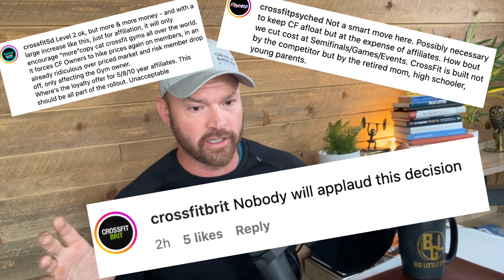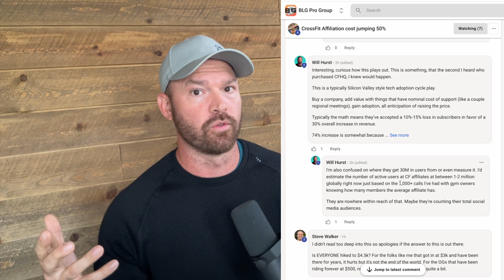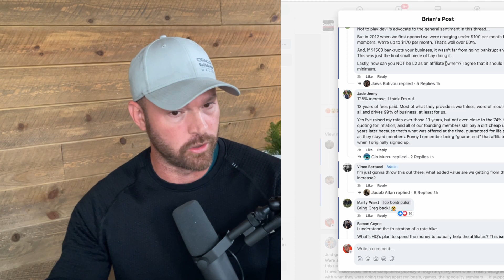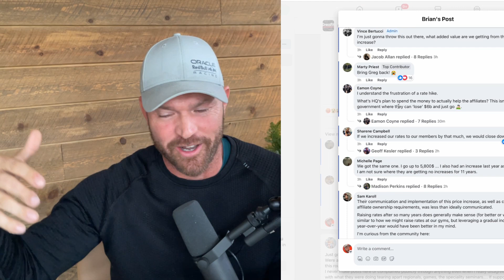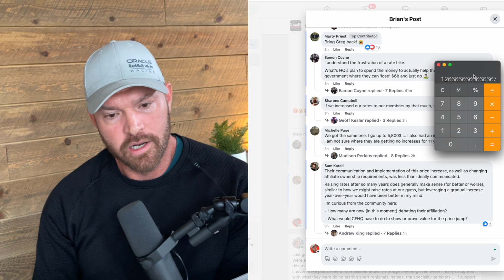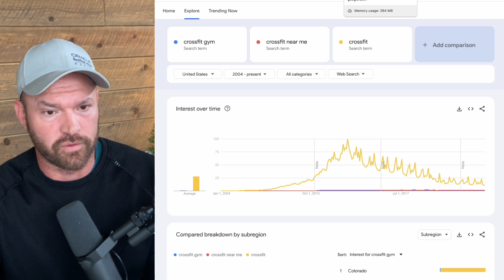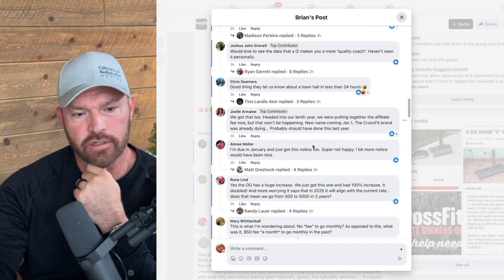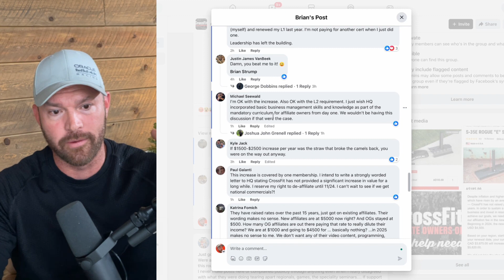REACTION: CrossFit Just Raised Affiliate Dues BIG!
Want to get more members, keep them longer, and make more profit without the gimmicks and games. to learn how we can help you sustainably and predictability increase your lead generation 2-3x